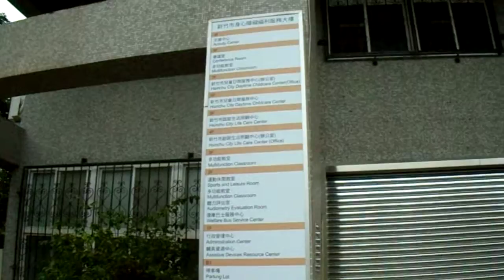街道 路樹 植物 展覽 MOV01331